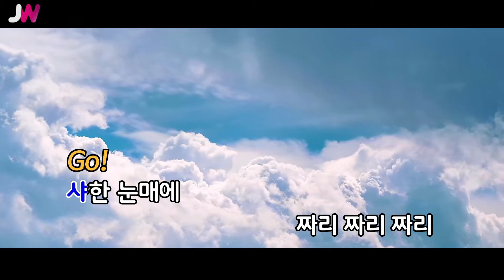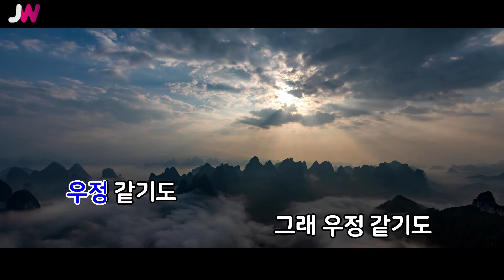[JW노래방] 같 기 도 / 김준호, 이상구, 홍인규 / JW Karaoke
번호 - 16600
제목 - 같 기 도
가수 - 김준호, 이상구, 홍인규